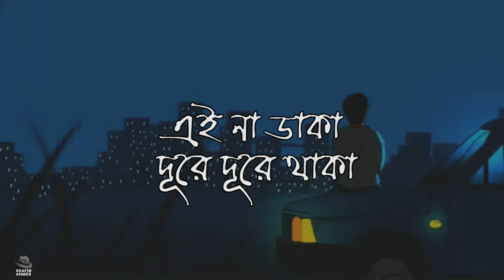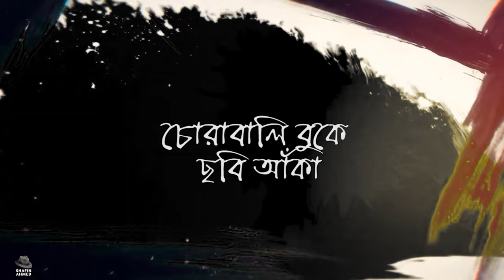Shafin Ahmed | Nirjonotar Gaan নির্জনতার গান | Official Lyric Video | Bangla Song | Subscribe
Song: Nirjonotar Gaan
Tune & Vocals: Shafin Ahmed
Lyrics: Latiful Islam Shibli

This channel gives you great songs of Shafin Ahmed (Miles), created over 3 decades.
Bangla songs, Bangla Rock/pop, Bangla Band Music, all types/genre of Bangla Songs, English Covers, Shafin Ahmed does them all.
Do not forget to press the ‘Like’ and ‘Share’ buttons.

Shafin Ahmed songs available on streaming sites: Spotify; GP Music; Shadhin; Vibe; Splash; Apple Music; iTunes; Deezer; Tidal; Amazon Music; Gaana, Savan and more.

 SHAFIN AHMED DISCOGRAPHY

Album: Tomakey
1. Ayena Bhenge Jay
2. Bhalo Lagey
3. Cheleti Kande
4. Chokh Tar Durbeen
5. Ei Poth Chola
6. Ei Shopno
7. Hoeni Bola
8. Neche Neche Jay
9. Neerjonotar Gaan
10. Tumi Nei

Album: Chobi Ar Sritigulo
1. Shesh Train e
2. Pothocharini
3. Eke Jai
4. Chobi Ar Sritigulo
5. Bibagi Chokor
6. Mone Porey
7. Durer Kashboney
8. Painito Porichoy
9. Rajkumari
10. Oshomapto
11. Purono Guitar
12. Khoe Khoe Jay

Album:  Pagla Ghonti
1. Biporit Bashona
2. Daho
3. Irsha
4. Kache Pete Chai
5. Nebo Dkhol Korey
6. Nirbashita
7. Pagla Ghonti
8. Prothom Tumi
9. Shushomoy
10. Thakte Jodi
11. Tumi Chaile
12. Dhoro Du Haat

Album: Virus
1. Adda
2. Tomar Porosh
3. Uchaton Monta
4. Bhulei Jacchi
5. Abishwash
6. Akta Rumal Hobe
7. Choddo Koti Manush
8. Ke Tumi
9. Shagor Parey
10. Who is Guilty

Album: Best of Shafin Ahmed
1. Ki Korey Shob Bhule Jai
2. Swapno Rashi
3. Kono Ak Shajhe
4. Mogno Chilam
5. Jeebone Ki Pabo
6. Kanna
7. Ondho Prem
8. Ekti Golap
9. Ochena Ami

Album: Harano Shukh
1. Kano Amon Holo
2. Miche Ar Kedona
3. Shopner Oi Michile
4. Amar Shathei Thako
5. Opriyotoma
6. Parbena Pheratey
7. Dhaka
8. Phire Phire Chai
9. Raat NIjhum

Album: My Love Songs (English Covers)
1. Baby I’m a Want You
2. Annie’s Song
3. Another star
4. Endless Love
5. Wonderful Tonight
6. Love Story
7. Every Breath You Take

Album: Kotodin Dekhini Tomay (Tribute to Kamal Dasgupta. Purono Adhunik)
1. Kotodin Dekhini Tomay
2. Tumi Ki Akhon Dekhicho Shopon
3. Mor Jeeboner Duti Raati
4. Prithibi Amarey Chay
5. Menechi GO Har Menechi
6. Konthe Amaar Nishidin
7. Jader Jeebon BHora
8. Ghumer CHaya Chander Chokhe
9. Eshechilo Modhujamini
10. Ei Kigo Shesh Daan
11. Ami Duronto Boishakhi Jhor

Album: Money Porey (Nazrul Songs, Tribute to Feroza Begum)
1. Mone Porey
2. Ami Chand Nohi Obhishap
3. Gobhir Nishithe Ghum Bhenge Jay
4. Haat Khani Jobey
5. Kolonkoi Ar Jhochona
6. Koto Joog Janeo Dekhini Tomay
7. Probhat Beena Tobo Bajey

Albums: Mixed Albums
1. Aj Jonmodin Tomar
2. Kono Ak Durdeshe
3. Hridoyheena
4. Ki Korey Shob Bhule Jai
5. Ondho Prem
6. Dukkho Srote
7. Ochena Ami
8. Ato Bochor Porey
9. Naiba Holey
10. Pahari Balika
11. Prema
12. Bodhua
13. Bole Jaa
14. Brishti Bheja Raate
15. Britha
16. Chole Gele
17. Chonchola Mey
18. Ei Na Daka
19. Elomelo Batashey
20. Firey Aye
21. Jadukori
22. Jao Meghneeley
23. Megher Mey
24. Mon
25. Niye Gache Bidhata
26. Ovimaney Thakte Bolini
27. Prothom Chithi
28. Shediner Holudey
29. Kono Ak Durdeshe
30. Prothom Dekha (Chithi)
31. Tumiheena E Jeebon (Sheemana)

Other songs (Singles)
1. Hello World
2. Nacho Bangladesh
3. Bondhu Tomay Mone Porey
4. Kano Ager Moto (Nazrul)
5. Noyon Bhora Jol (Nazrul)
6. Abar Tora Manush Ho
7. Second Minute Ghonta
8. Shono tumi (Film: Warning)
9. Alponay
10. Bhalobashar Janalay
11. Shuru Theke Shuru
12. Shunnota
13. Legend
14. Batashe Kar Kontho
15. Bondhu Tomay Mone Porey
16. Sheekar Koro
17. Duti Hridoyer Khelatey
18. Bolato Holona
19. Hariye Jabo
20. Nirjonotar Gaan
21. Koto Joog Jano Dekhini Tomarey
22. Nirbashita

MILES (SHAFIN AHMED Vocals/Composition/Lyrics)

Album: Miles
1. Love Me Tonight
Album: A Step Further
1. Its Magic
2. Stranger
3. Album: Protisruti
1. Pata Jhorey Jay
2. Phire Elena
3. Kano Ora Rajpothey
4. Prothom Premer Moto
5. Shey Kon Dorodia
6. Gunjon Shuni
7. Chand Tara Shurjo Nour Tumi

Album: Prottasha
1. Jadu
2. Pahari Mey
3. BHalobeshona
4. KotokalKhujbo Tomay
5. Phirey Dao
6. Dhiki Dhiki
7. Shopno Bhongo

Album: Prottoy
1. Shopney (Kokhono Dekhecho Shopney)
2. Polasheer Prantor
3. Onabeel Bishwashey
4. Jala Jala
5. Jholmole Bikele

Album: Proyash
1. Tomar Ashay
2. Neel Noyon

Album: Probaho
1. Anamika
2. Bisshoy Jatra
3. Hello Dhaka
4. Parina Bojhate
5. Neerobey Kichukhon
6. Bhulbona Tomakey
7. Piyashi Mon

Album: Protiddhoni
1. Shaat Diner Tumi
2. Pothik
3. Mon Chay
4. Kepe Othe Mon
5. Jatiyo Sangeeter 2nd Line
6. Protikkha

Album: Proticchobi
1. Oshanto Mon
2. Roakstar
3. Eto Noy Gaan
4. Esho Na

Single:
1. Saved The Best Of Me

Album: Proticchobi Deluxe
1. Notun Bhor
2. Chai Tomakey